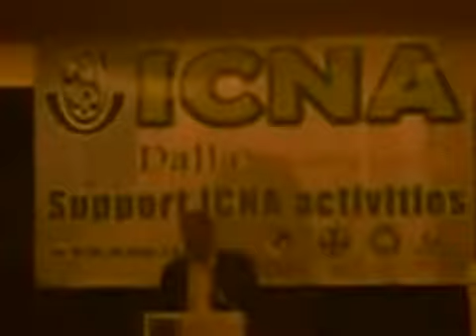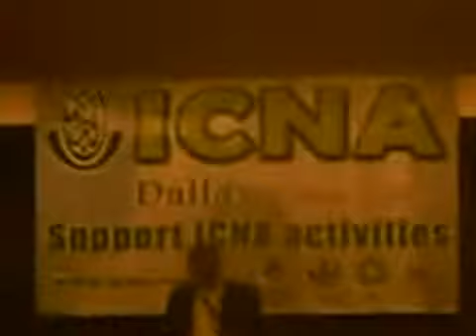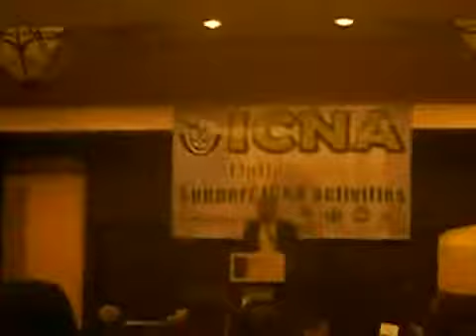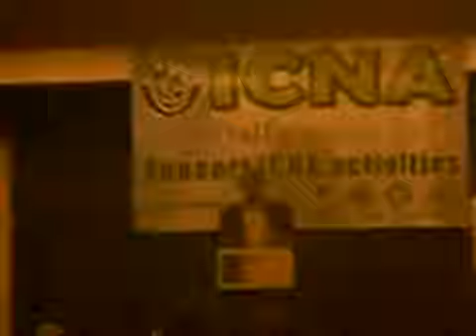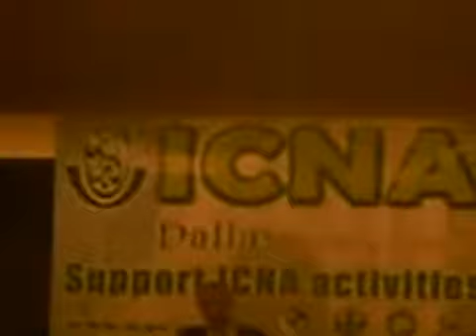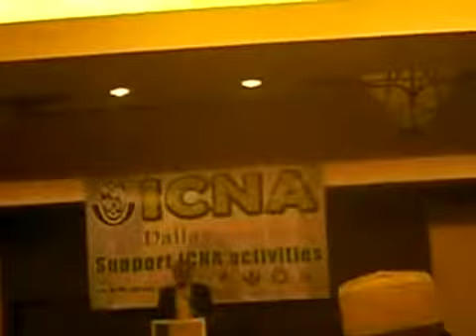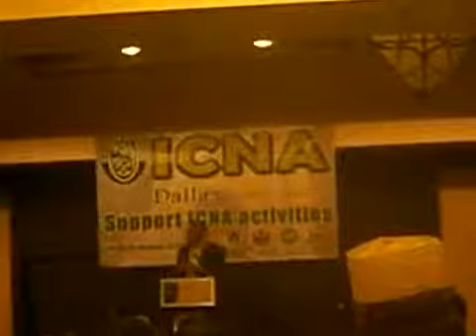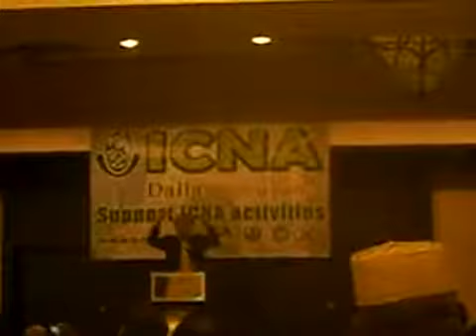Dr. Tariq Ramadan speaking at ICNA fundraising- Dallas Chapter- July 27/2011 (1)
Islamic Circle of North America-Dallas Chapter.